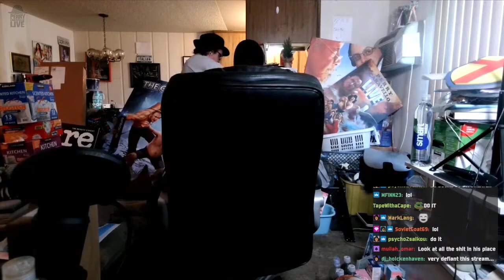Perry Agrees to remove the Tattoo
Send Perry Mail for Mailbag Friday:
Perry Caravello Live
18960 Ventura Blvd. #209